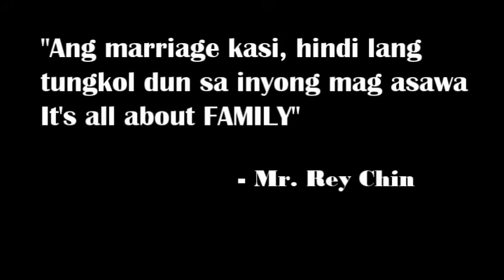Short Interview With Mr. And Mrs. Chin By Erica Morales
A short interview for the couple whose been married for 0-5 years
UPSHD - Molino Campus
Academic Track Accountancy and Business Management
ABM - 12 Personal Development School Project
Prepared by Erica Morales
With participation of Mr and Mrs. Chin